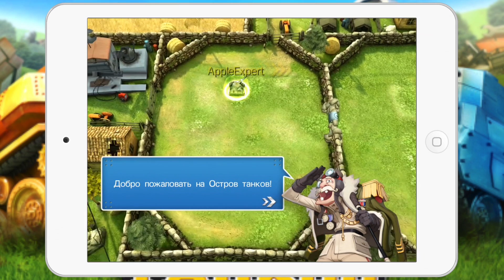Битвы Танков для iOS. Взрывные развлечения!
Tank Battles: Explosive Fun
Бесплатно

GameCenter: APPLEEXPERT